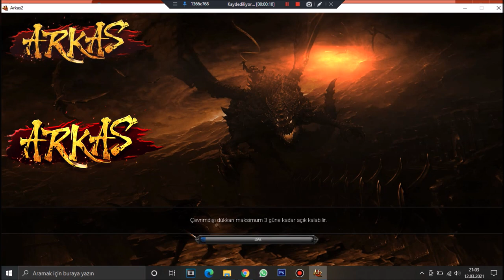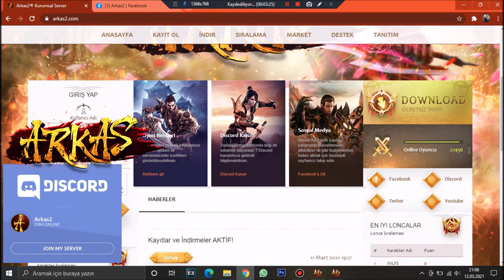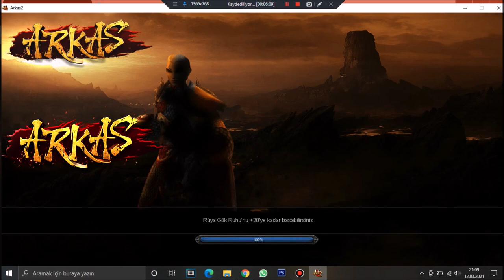ARKAS2 | +30000 ONLİNE İLE 12.03.2021 DE AÇILDI - EFSANE AÇILIŞ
▬▬▬▬▬▬▬▬▬ஜ۩۞۩ஜ▬▬▬▬▬▬▬▬▬▬▬▬▬▬
►Tüm Videolar Yasal Haklara Sahiptir.
▬▬▬▬▬▬▬▬▬▬ஜ۩۞۩ஜ▬▬▬▬▬▬▬▬▬▬▬▬▬▬
Metin2 Pvp Ws Videoları, Değerli abonelerim.